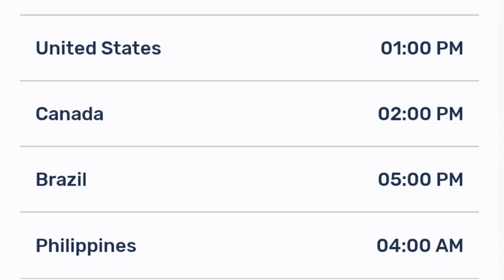Platinum End Episode 3 Release Date And Time